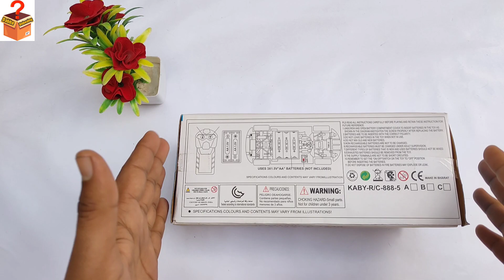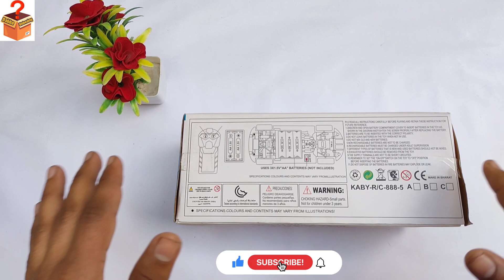Remote control rc car unboxing model rc car unboxing & testing new video - Dabba unboxing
Dosto ajj humne ek rc model car ki unboxing ki hai rc model car kah sath humko battery included nhi milte hai or Jo rc model car humne unbox Kiya hai uss rc model car Mai humko light bi milte rc model car Mai humko lagane hogi cell or remote mai cell lagane hogi or dosto video koh like 👍🏻 and comment most important subscribe 🔔 jarror kar la